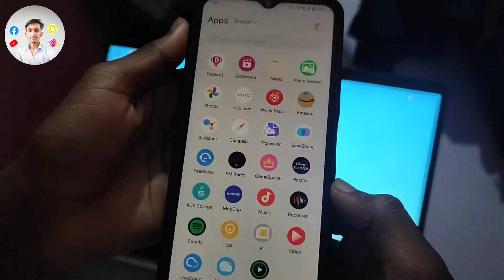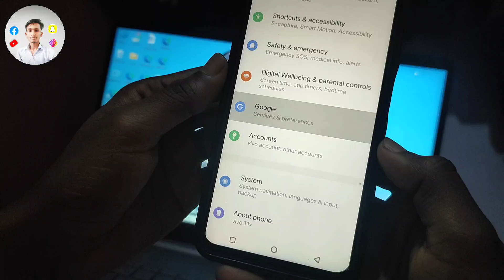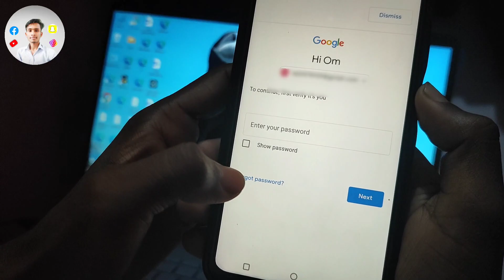Email ID Ka Password Kaise Pata Karen | Gmail Ka Password Bhul Jane par kya kare | Forgot Password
About video - hello dosto mera naam Amit hai aur aaj ke is video mein mai aap sa hi ko batane wala hoon ki email Id ka password bhul gaye ho to kaise pata lagaye

Your Queries -
google ka password kaise pata kare
google account ka password kaise pata kare
how to check gmail password
gmail id ka password bhul Jane par kya kare
how to recover gmail account 2 step verification problem